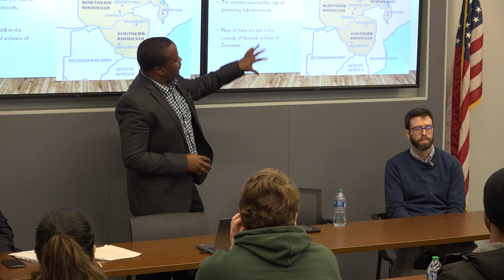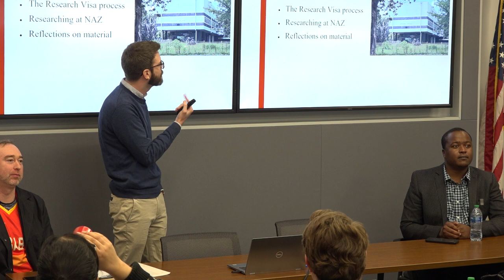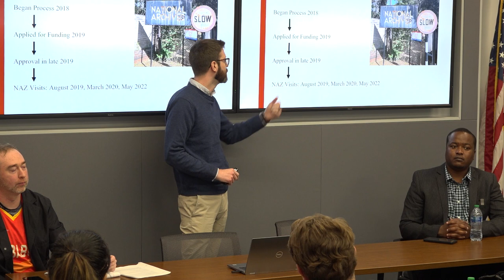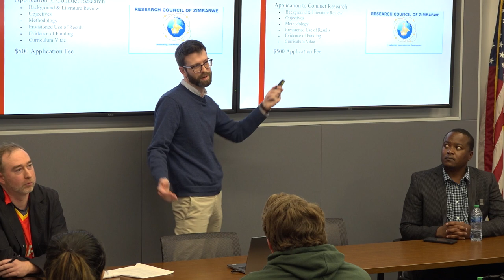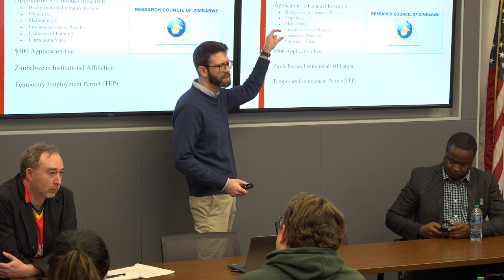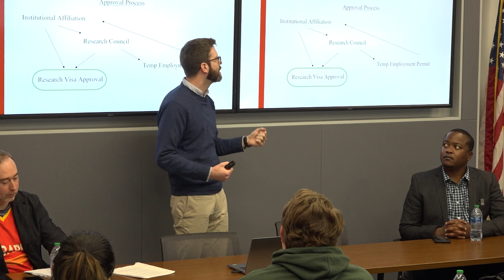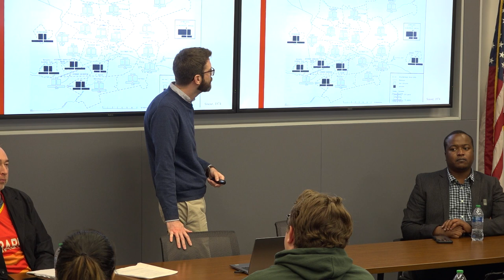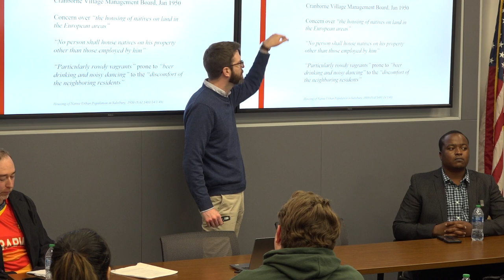In the Shadow of Empire: Exploring the National Archives of Zimbabwe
This is the first of two seminars funded by the Global Arts + Humanities Discovery Theme highlighting the transformations, challenges, and opportunities which emerge from working in archives in (and on) recently decolonized African states.

The two speakers will share insights from their experiences working in the National Archives of Zimbabwe as a researcher and archivist, respectively. The seminar will reflect on the ways in which the legacies of colonialism continue to shape the National Archives of Zimbabwe and historical research on the country.

Cumulatively, this speaker series seeks to illuminate a pathway in which scholars and archivists can imaginatively pursue scholarship beyond the confines of imperial archives.

Chase Barney is a PhD candidate in the Department of History at the University of Arkansas. He has made several research trips to Zimbabwe. His dissertation examines the presence of black domestic workers in the segregated white suburbs of colonial Harare (Zimbabwe’s capital).

Lawrence Mukusha is a teaching assistant at Kent State University and a former Research Archivist at the National Archives of Zimbabwe.

GAHDT Supported Series: ‘(Re)Imagining Archives After Empire: Cases from Africa’